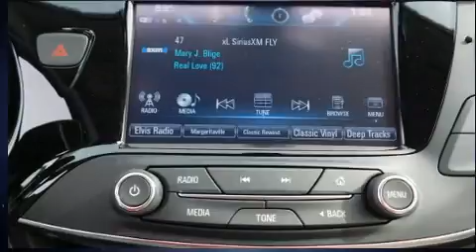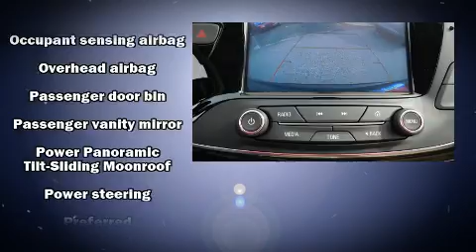2019 Buick Envision Essence in Chesapeake, VA 23320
Southern BUICK-GMC Greenbrier
1300 South Military Highway

Introducing the 2019 Buick Envision. It features a front-wheel-drive platform, an automatic transmission, and a 2.5 liter 4 cylinder engine. It's equipped with tons of terrific amenities, but it won't break your budget. Like leather upholstery, automatic dimming door mirrors, heated front and rear seats, fully automatic headlights, power door mirrors and heated door mirrors, a power rear cargo door, blind spot sensor, and seat memory. Audio features include an AM/FM radio, steering wheel mounted audio controls, and 6 well positioned speakers. Safety equipment has been integrated throughout, including: head curtain airbags, front and rear side impact airbags, traction control, brake assist, a panic alarm, onStar, and 4 wheel disc brakes with ABS. Various mechanical systems are monitored by electronic stability control, keeping you on your intended path. Our team is professional, and we offer a no-pressure environment. We'd be happy to answer any questions that you may have. Stop by our dealership or give us a call for more information.